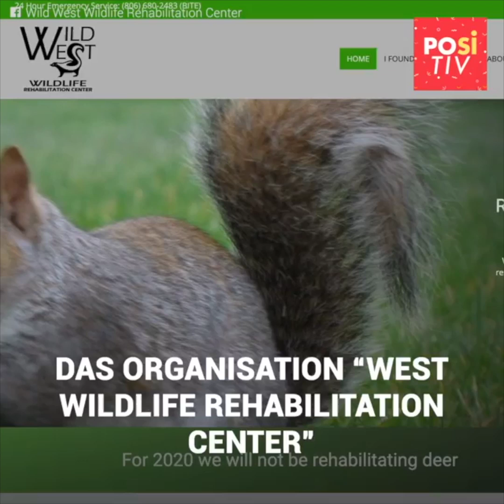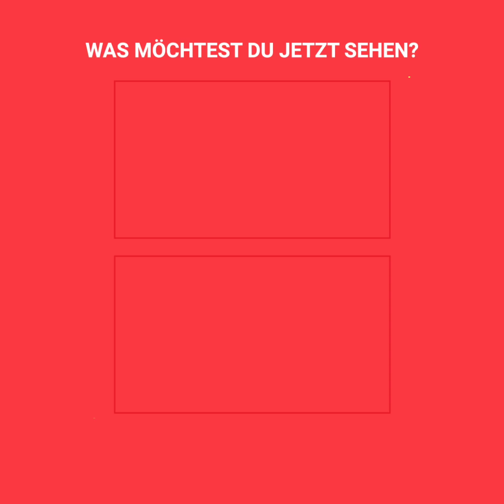Wie es dazu kam: Kinder finden halb vergrabenen Waschbär und werden aktiv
Es war der Horror.
Es sah so aus, als gäbe es keine Hoffnung mehr, aber sie schafften es, Ein schockierendes Foto eines halb vergrabenen Waschbären ging viral. Das Bild warf zwei Fragen auf: 1) Wie um alles in der Welt war das Tier in diesen Zustand geraten? Und 2) Was wurde getan, um sein Leben zu retten?
Das nun veröffentlichte Videomaterial klärt beide Fragen und zeigt, aus welchem Holz manche Menschen geschnitzt sind.
Das Wild West Rehabilitation Center, um das es in dieser Geschichte geht, freut sich über Spenden zur Fortsetzung seiner Arbeit